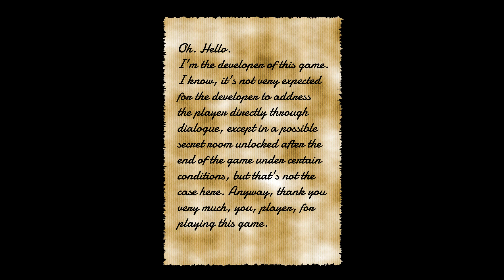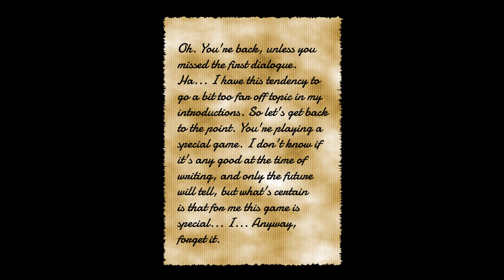ABSURDUS LET'S PLAY (MY OWN GAME !!) #03 - THE HILLS (2) - NO COMMENTARY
We're back today for the third episode of the Absurdus let's play. This series is also a solution for players who get stuck. This let's play is no commentary.

Absurdus is a simplistic metroidvania platformer with a wide variety of zones where you to explore and maybe take notes to find your way around. You’ll maybe get lost :)